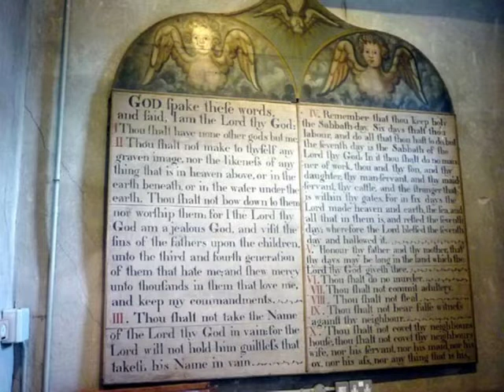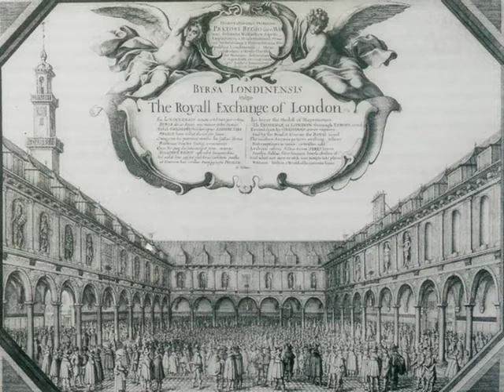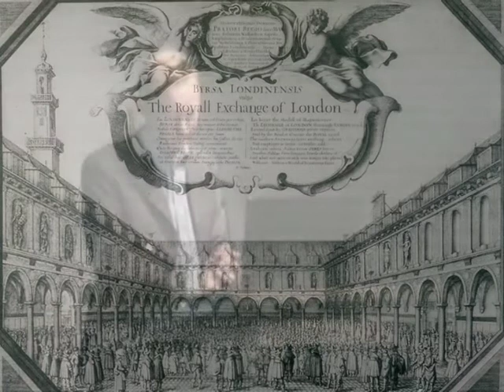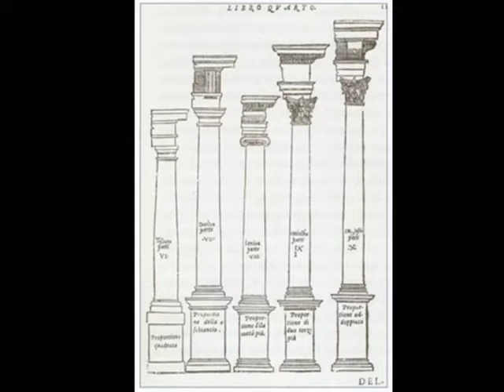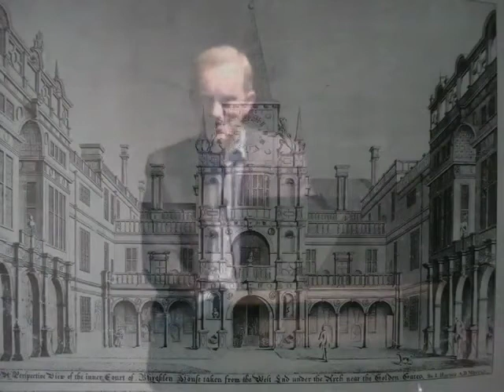English Architecture: The End of the Old World Order, 1530 to 1650 - Simon Thurley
The Reformation and the Civil War, two events a century apart, created an astonishing originality and independence in English Building.